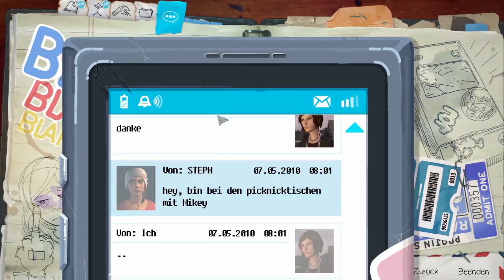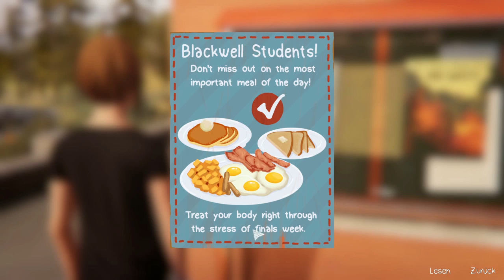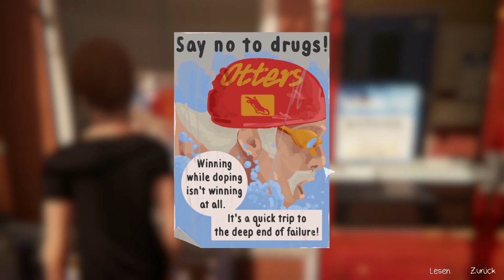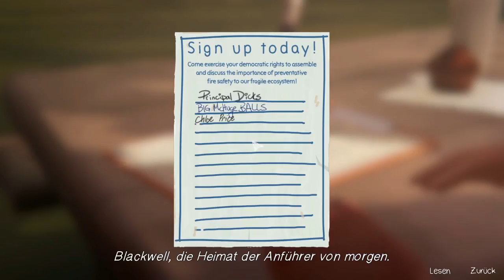Spielen mit den Nerds - Life is Strange: Before the Storm #04 [Episode 1 | Deutsch]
Wir erleben die Freundschaft zwischen Chloe und Rachel – lange, bevor Max zurück nach Arcadia Bay kommt.
„Life is Strange: Before the Storm“ könnt ihr auf PC über Steam oder auf Konsole kaufen! :)

Ich spiele dieses Spiel "blind", also ohne Vorkenntnisse, und möchte demnach auch keine Spoiler auf zukünftige Folgen lesen! Diese werden ausnahmslos gelöscht!
Ich freue mich aber über Kommentare und Anteilnahme, wenn euch das Projekt gefällt! :)